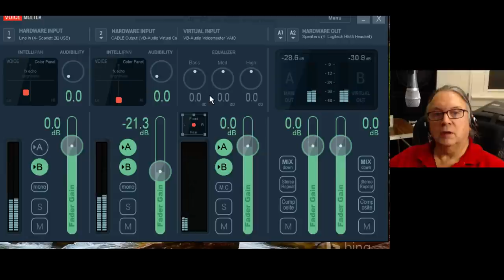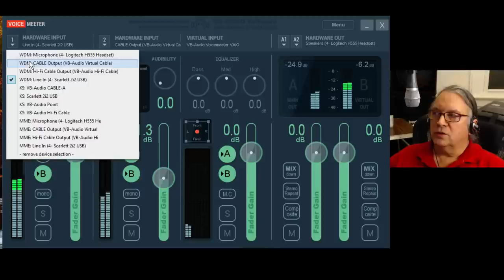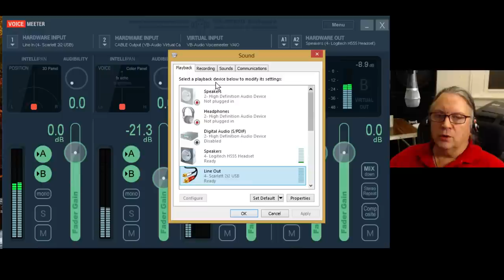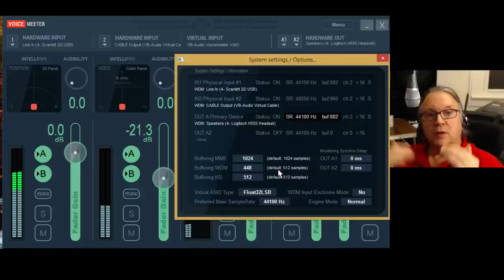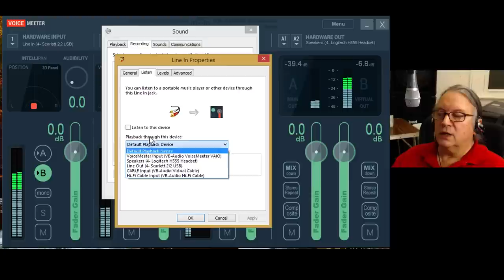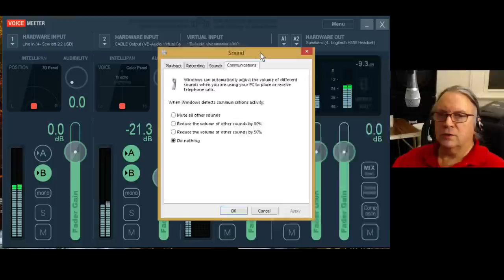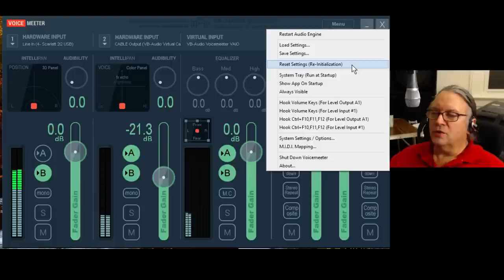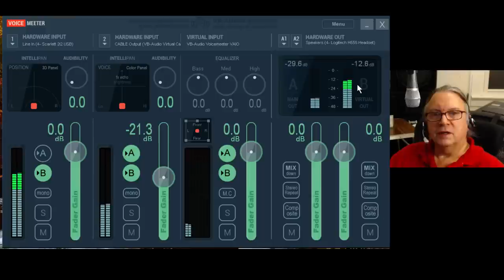Voicemeeter Video Manual - an In-depth how-to tutorial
(Turn on annotations for corrections!) Voicemeeter is a versatile "virtual audio mixer" software for Windows XP, Vista, 7 and 8, 32 and 64 bit. This is a one-hour webinar covering everything in the Voicemeeter software's manual, for those who would rather watch a video! (Click "Show More" for links and more info!)

Voicemeeter allows two hardware inputs (or more in some cases) to be mixed with system sounds with slider control over each level, and some strip-based processing as well. Output to monitoring devices AND broadcast or recording software can be controlled for each input. I know of no other software offering this much flexibility, and it is free to use, being monetized as donationware - pay what you can according to your means.

for more on the position control.